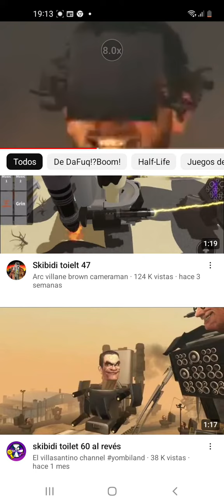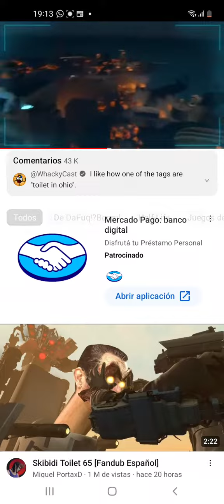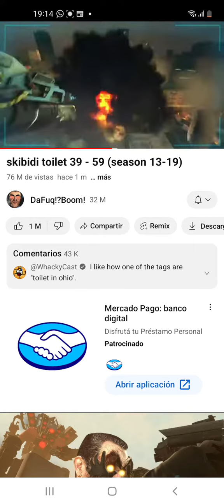8 de octubre 2023